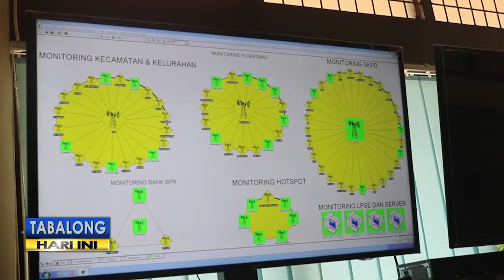2 CCTV Awasi TPS di RT 12 Mabuun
Di bulan Januari ini, sejumlah titik yang rawan terjadi penumpukan sampah oleh masyakat, akan segera terpasang kamera cctv. Pemasangan tersebut untuk memantau warga yang seringkali membuang sampah sembarangan.